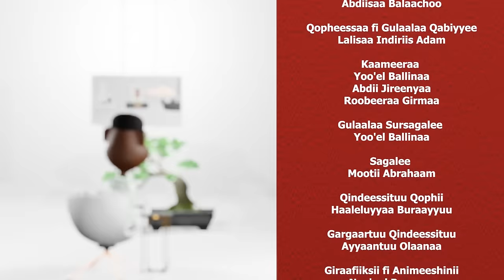Dr Naafyad Geetuu Maaliif Boo'e?? Gammadaa Show Episode 6 2023